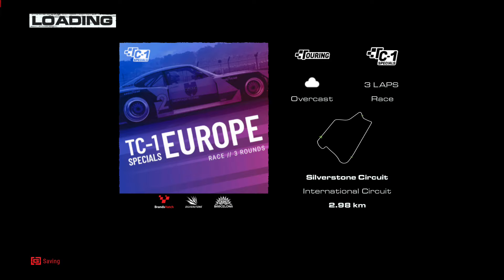GRID TC-1 Specials Europe